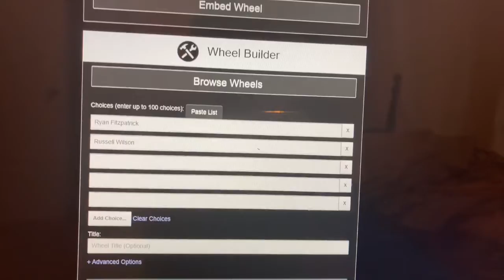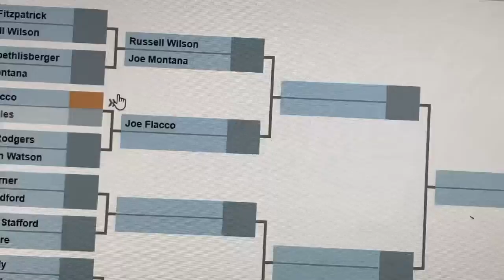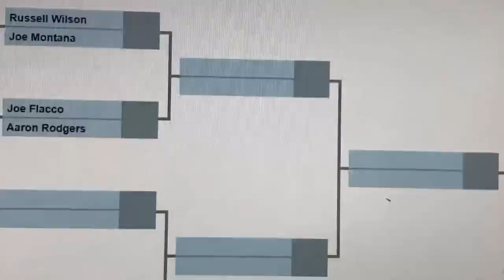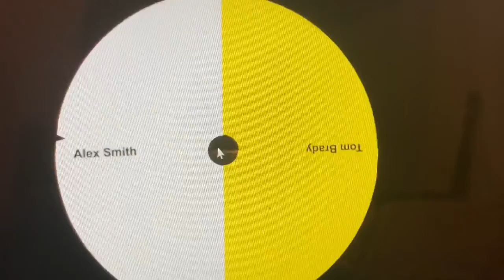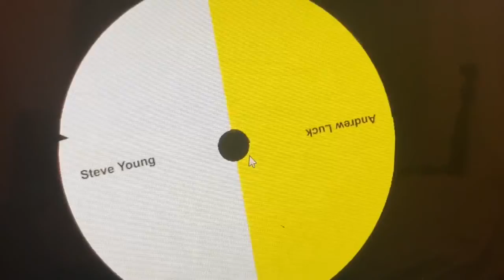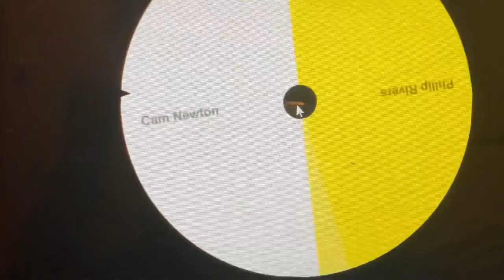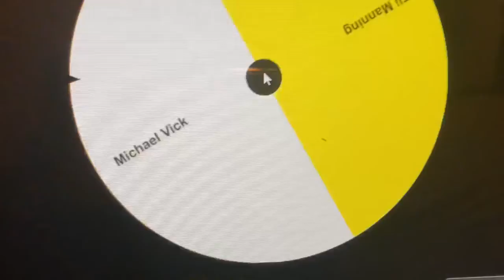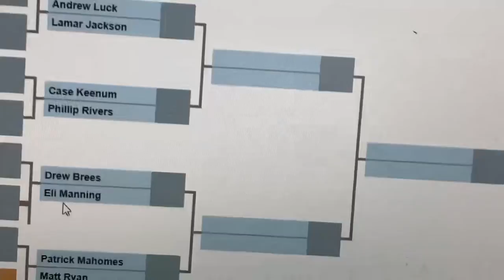The Start Of The Tournament